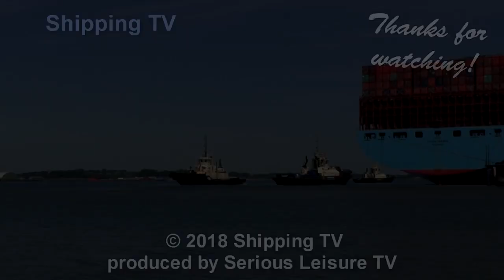Svitzer Intrepid working at Felixstowe again, 2 July 2018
The 2005-built Svitzer Intrepid returns to work at the Port of Felixstowe on the beautiful morning of 2 July, 2018: